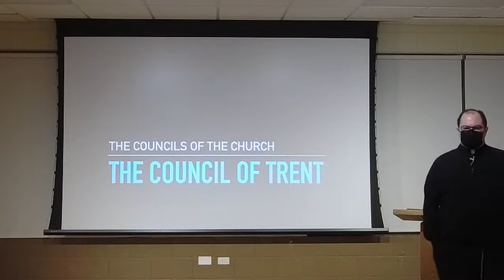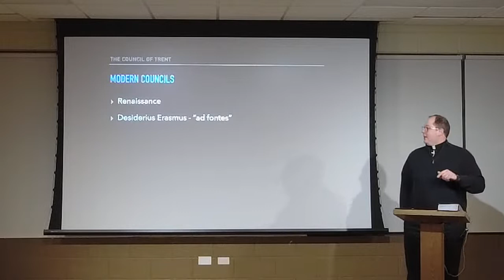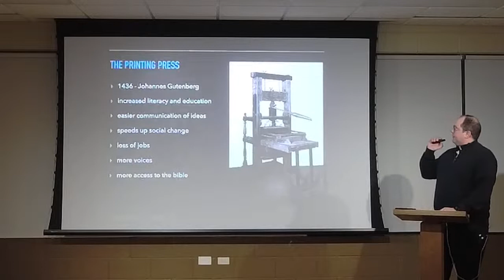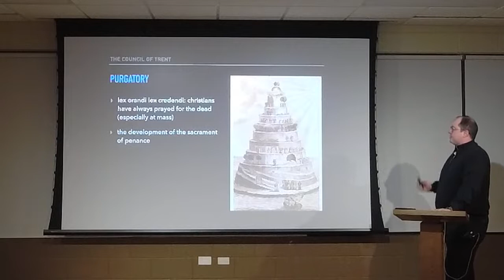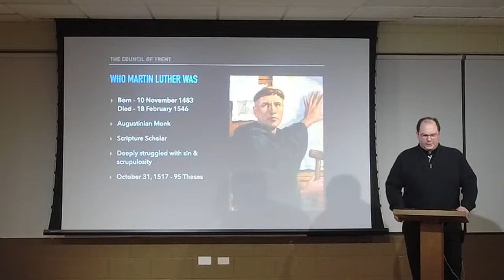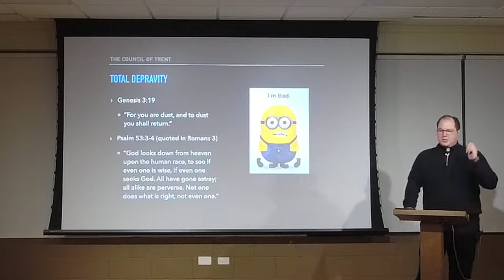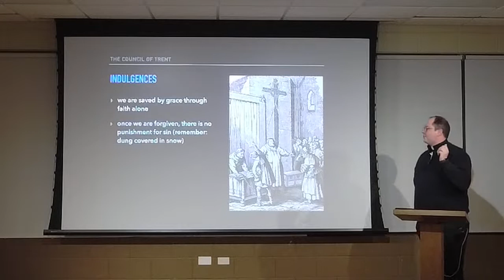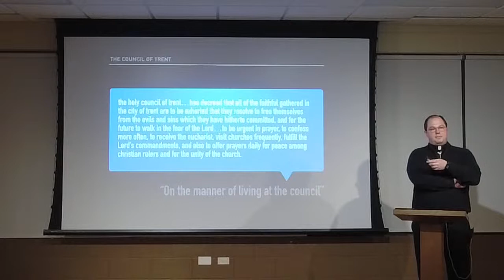#10 - The Council of Trent (Part 1): Fr. 20 presents the Councils of the Church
Talk #10 in our series of The Councils of the Church. for the full schedule of talks.